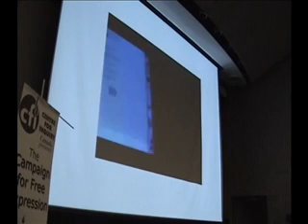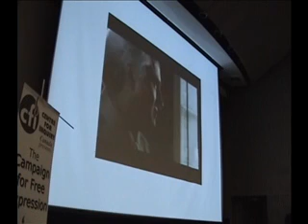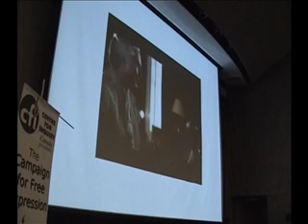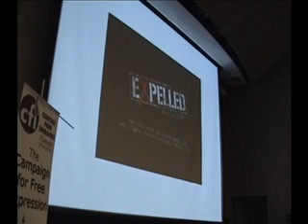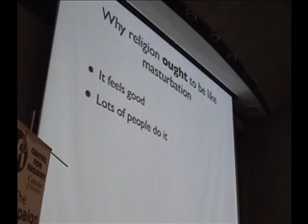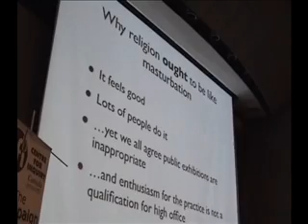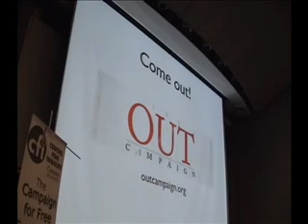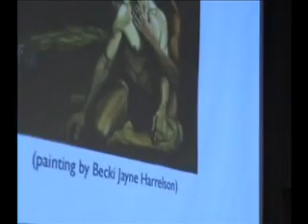PZ Myers: The war between science and religion - Part 7/12